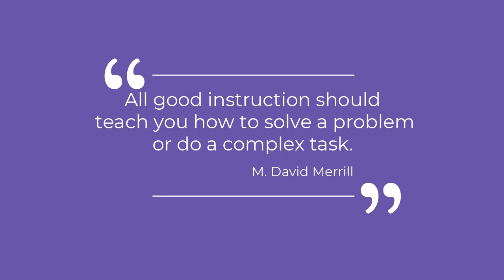Live from AECT 2019 - Interview with M. David Merrill